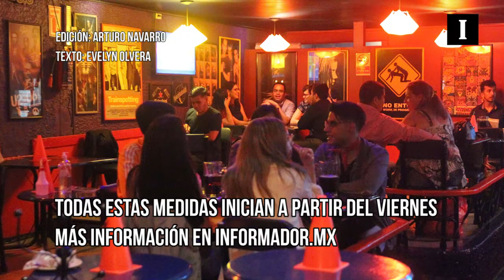Conoce las 6 medidas contra el COVID-19 en Jalisco (Enero 2022)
¡Toma nota y no bajes la guardia!

Conoce las 6 nuevas medidas contra el COVID19 en Jalisco que entran en vigor esta semana.